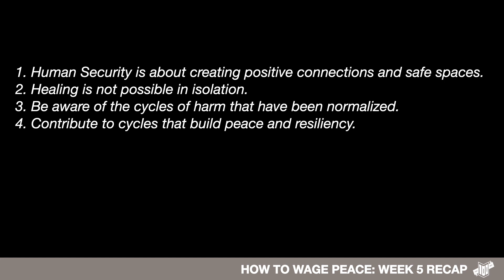HOW TO WAGE PEACE: January 31, 2021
How to wage peace.
Overcoming fear and understanding why we make enemies.